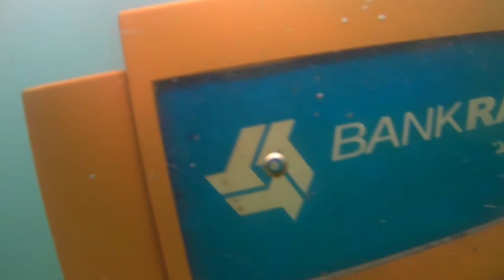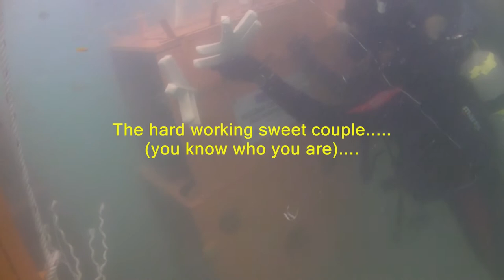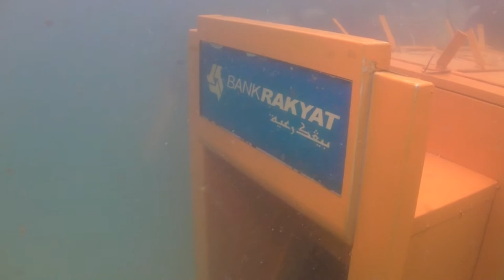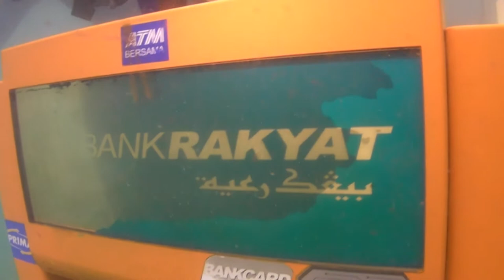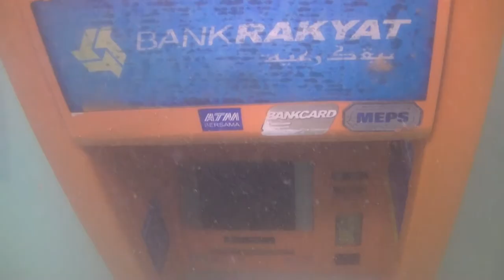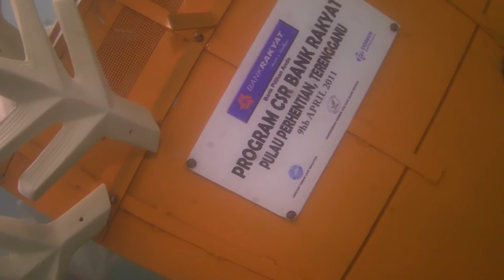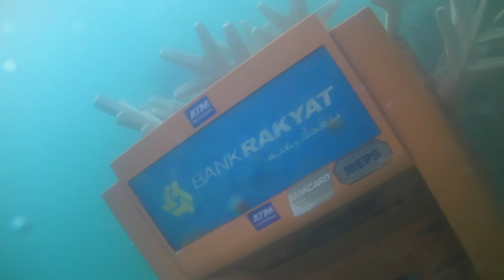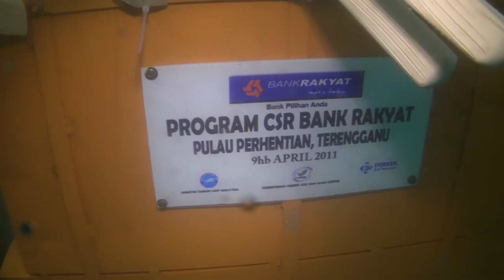ATM to Artificial Reefs v3.mpg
This video is directed to Aghast, Subang Jaya who wrote to The Sun on 12th April regarding deploying of ATM machines @ Perhentian Besar...
If you know nuts about Artificial Reefs & their purposes, watch this video...the machines may be mere machines now but in time it will developed into reefs where corals will grow and fishes will make them their home.  Why do some countries purposely sink ships into the ocean, its the same reason, to create interesting dive sites to attract divers. And by the way, it does not cost the government nor the public any penny as it is a sponsored event under Corporate Social Responsibilities.